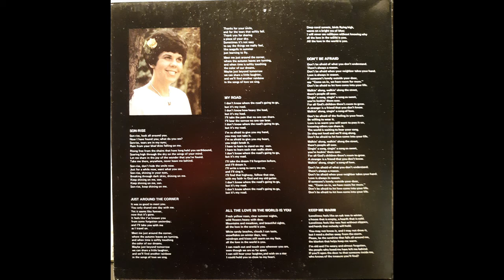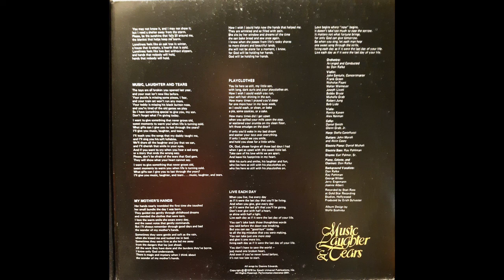Deanna Edwards - Music, Laughter and Tears - 09 Playclothes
North American Liturgy Resources
Phoenix, AZ